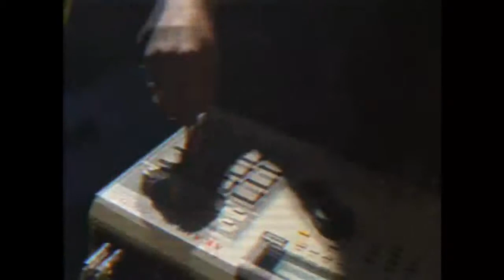Bruno Mars - Locked Out of Heaven - Music Video (Slowed)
1st music video I have slowed